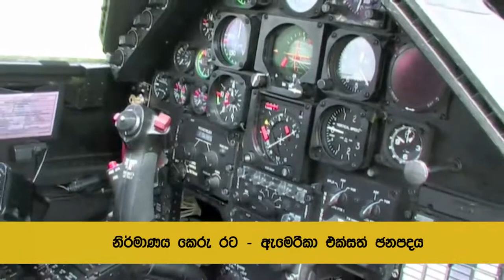ලොව ප්‍රත්‍රම ප්‍රහාරක හෙලිකොප්ටර් යානය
The Bell AH-1 Cobra is a two-blade, single-engine attack helicopter manufactured by Bell Helicopter